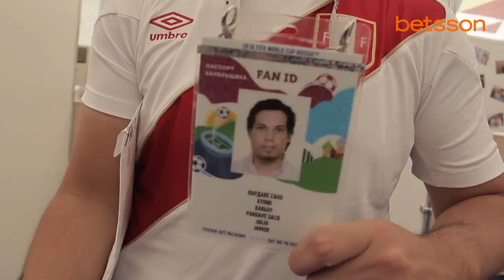Ganadores viaje a Rusia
🏆¡El Mundial acabó pero dejó una inolvidable experiencia para nuestros ganadores del TeamBetssonRusia!🏆 Descubre cómo vivieron el sueño de ver y gritar los goles de Perú en un Mundial.